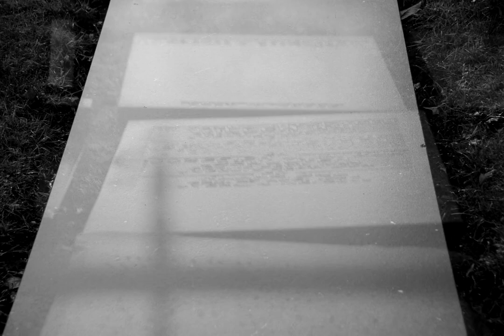The Garden of Love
"The garden of Love", part of the program "Shifting Images".
poem: William Blake
voice: Sir Ralph Richardson
clarinet,photography & editing: Michel Marang